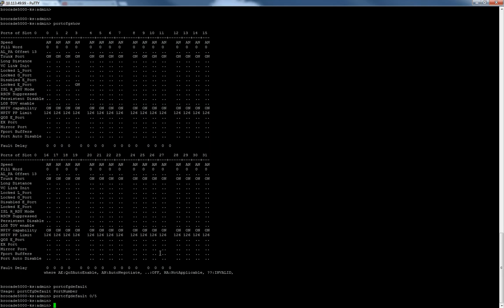How to Set a Port Back to It's Default Settings on a Brocade Switch by Nicholas Lee Fagan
Use the 'portcfgdefault' command to set the port configuration back to it's default settings. . .